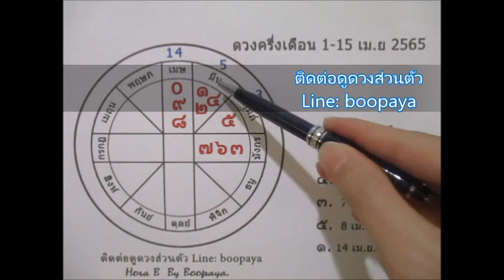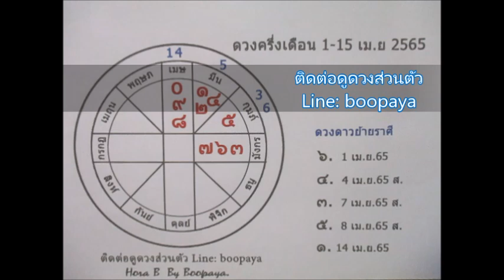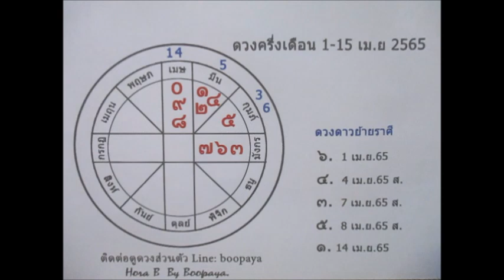ดูดวงราศีธนู 1-15 เมย. 2565 โอกาสได้บ้าน รถ คอนโด อสัหา Line: boopaya59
ดูดวงราศีธนู 1-15 เมย. 2565  ครึ่งแรก
ผู้ที่เกิด 16 ธค-15 มค.
ติดต่อดูดวงกับช่องบลูพยากรณ์ หรือเช่าตระกรุดมงคลได้ที่  Line:boopaya59